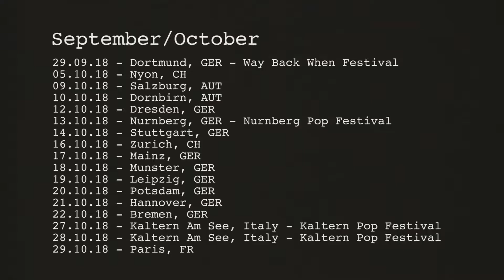A Blind Arcade release shows